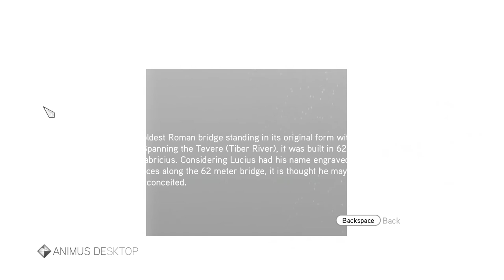RAGE: 1 A 25 ELLEN Assassin's Creed Brotherhood 100 sync végigjátszás #4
A legnehezebb virtuális tréning 25 őrt legyőzni találat nélkül.